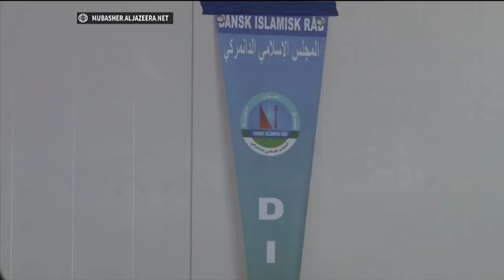مائدة إفطار أقامها المجلس الإسلامي الدنماركي ومركز حمد بن خليفة الحضاري في كوبنهاجن